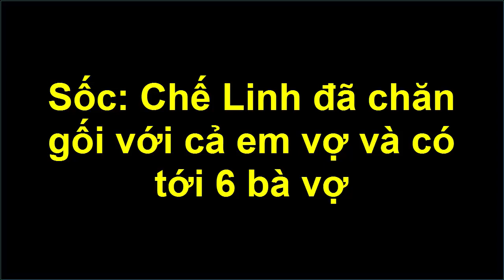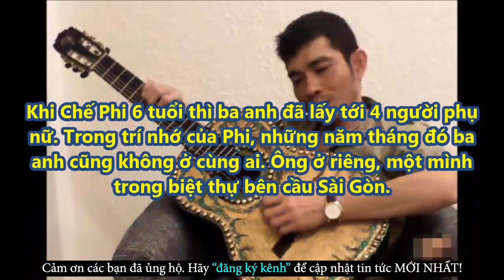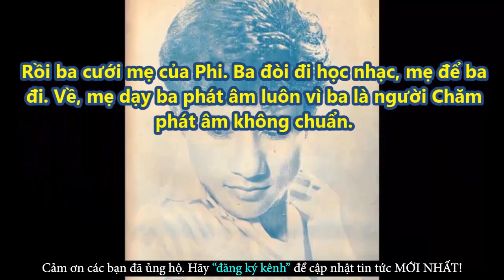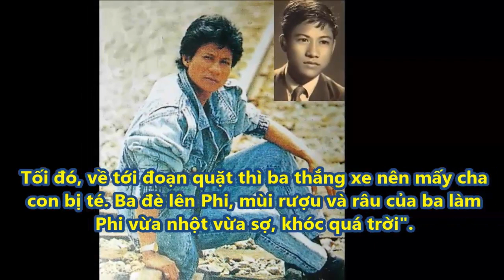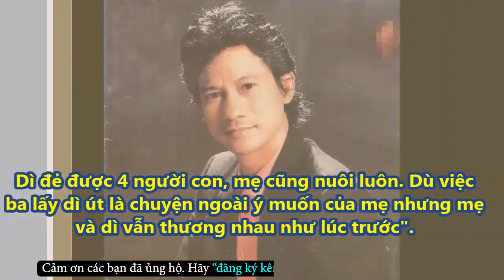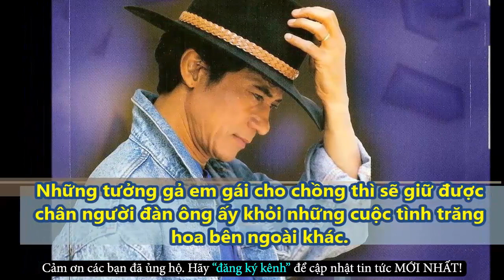Xót Xa Với Cuộc Đời Đẫm Nước Mắt Của NSƯT Tố Uyên - Tin Tức Online Mới Nhất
✪ Click để xem những Tin Tức Online HOT Mới Nhất tại